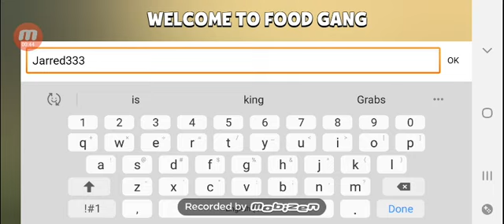Generation outlaws gaming collaboration food gang!